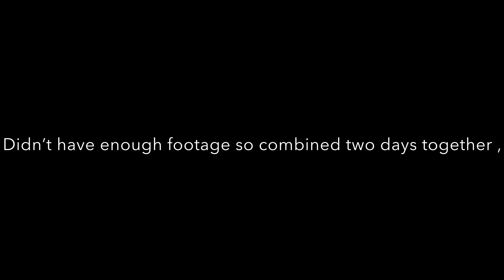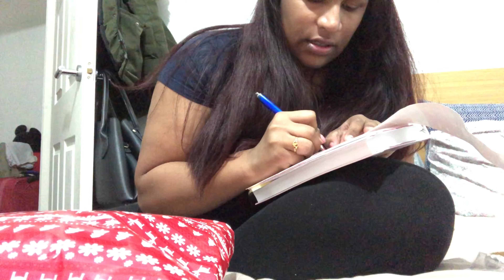Wrap presents with me & mini Tesco Haul 2020 | Vlogmas 2020 Day 6 & 7 | Gina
Love G x

Snapchat  ginaclairedelilah